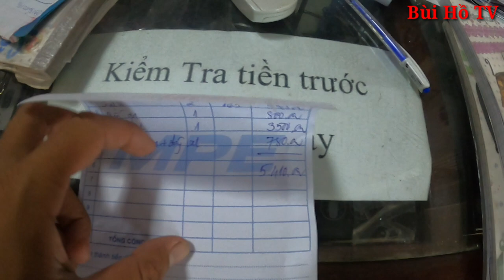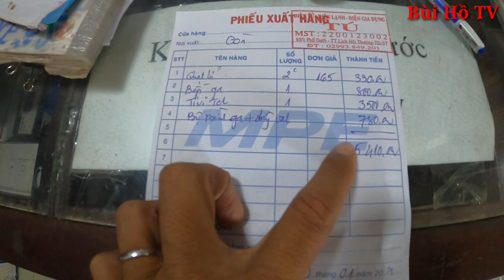Gia đình anh Cò khơme sống trong ngôi nhà mục nát hôm nay vui như ngày Tết | Bùi Hồ TV